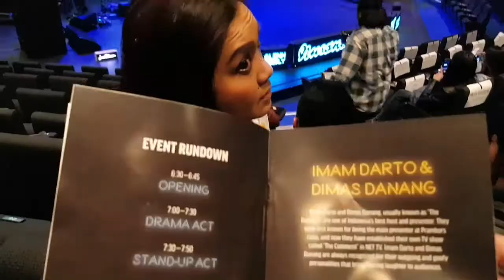Vlog of Glenn Fredly perform @seymore centre,Sydney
Vlog of Nusantawa show with special guest the one & only Glenn Fredly